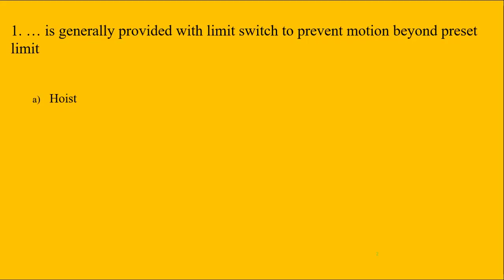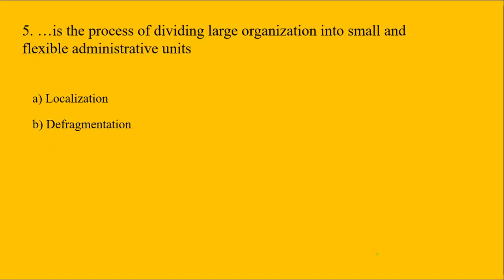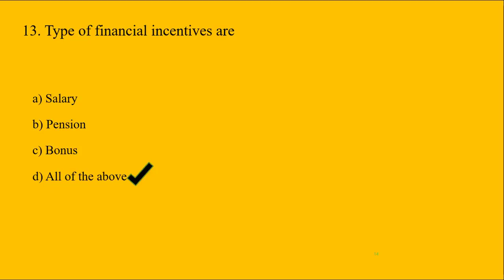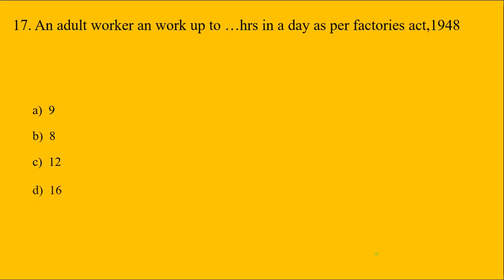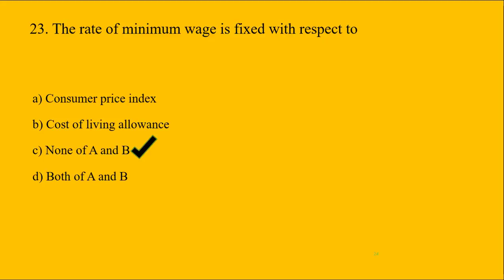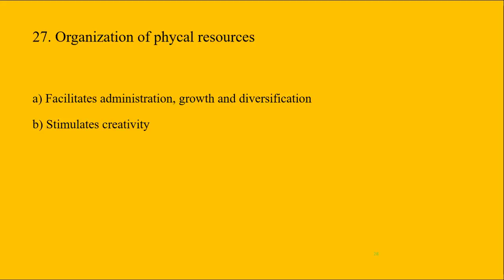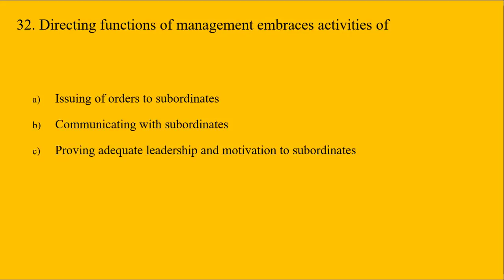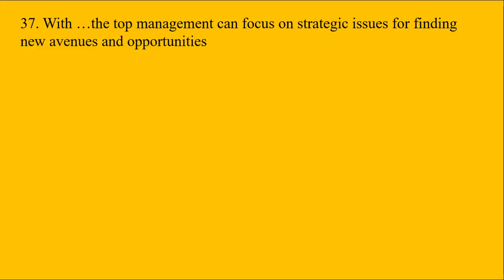Answer key management||Diploma exam answer key out||22509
In this video, you are going to see 37 mcqs answer of management which was asked in diploma exam 2020
These all questions is based on students feedback, the questions or option may or may not be same as exam.

HOP FOUNDATION
MSBTE DIPLOMA IN ENGG.